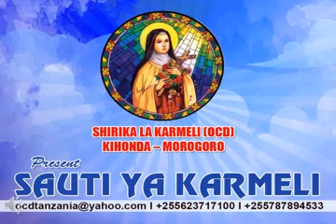SAUTI YA KARMELI I Desemba 14 I Sherehe ya Mt. Yohane Wa Msalba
SAUTI YA KARMELI ni tafakari ya kila siku juu ya Neno la Mungu inayotolewa na wakarmeli, Kihonda, Morogoro – Tanzania.